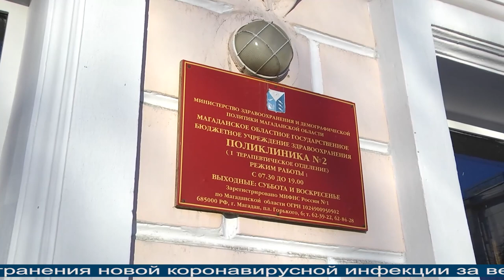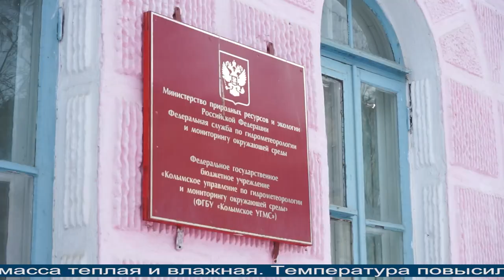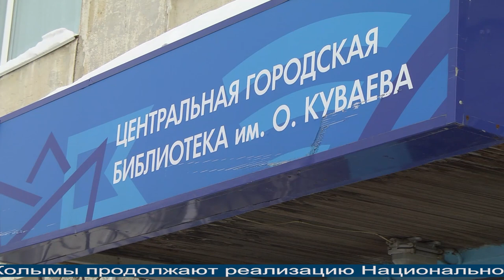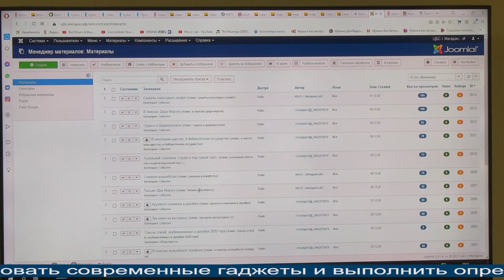Новости Магадана от 8 февраля 2021